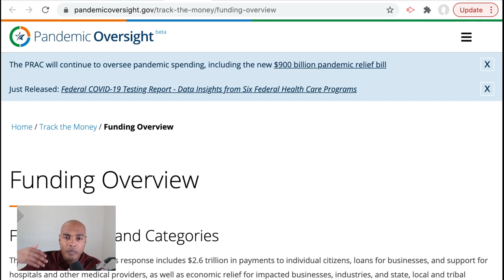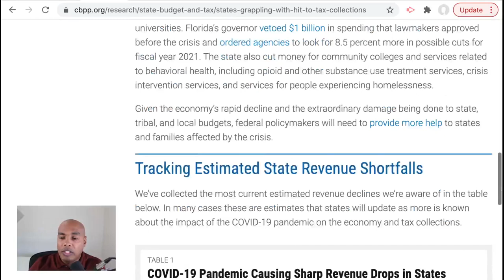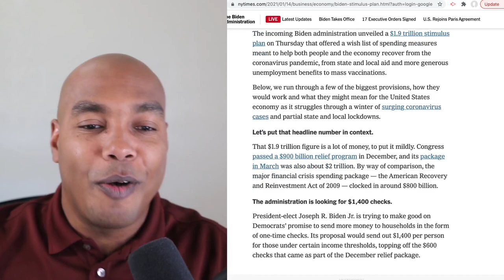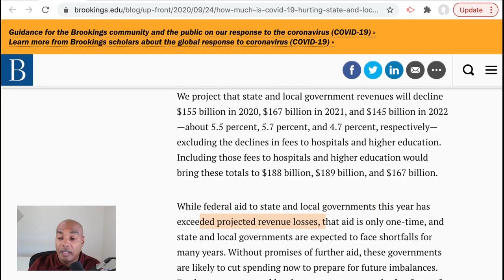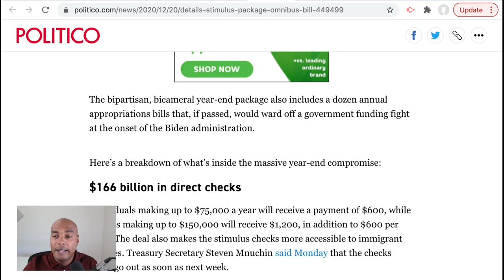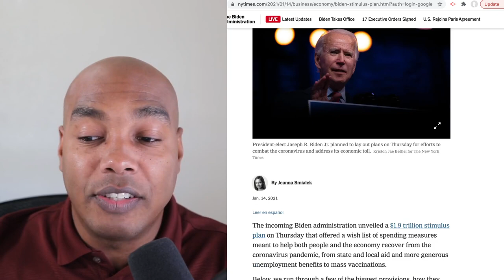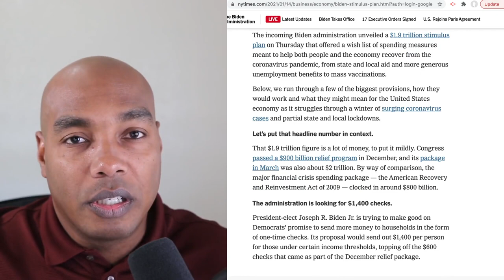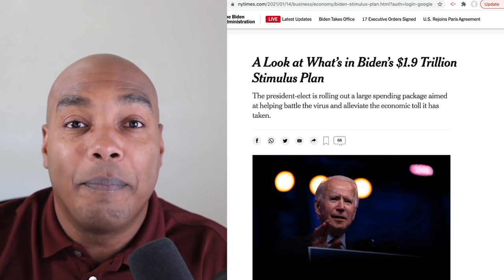State and local contracts might be worth the RISK - Part 2 of 2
State and local governments now have until Dec. 31, 2021 to spend aid provided by the CARES Act.